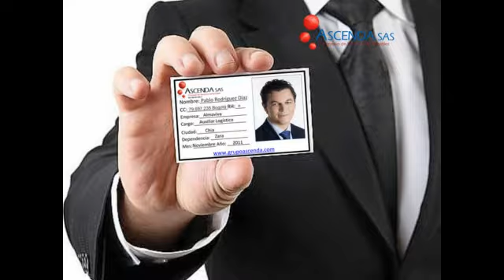6-OK-PROCESO DE CONTRATACION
Video Empresarial